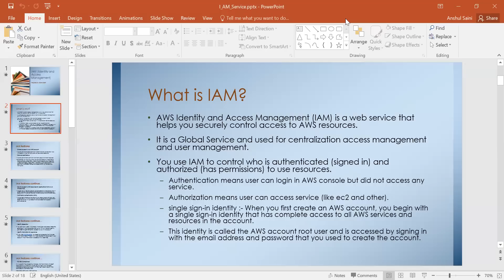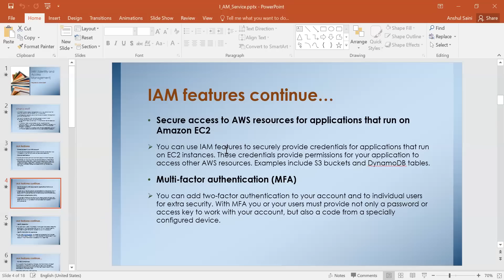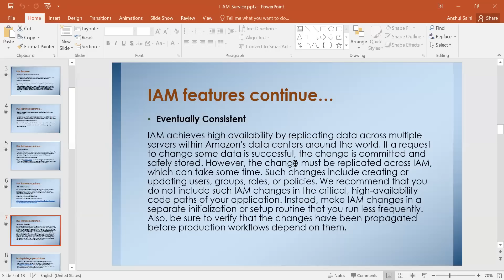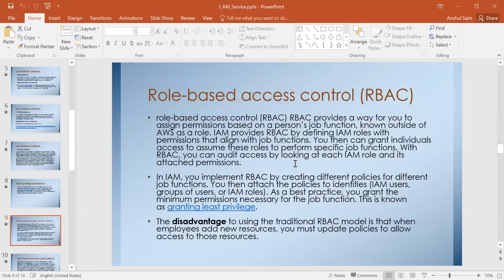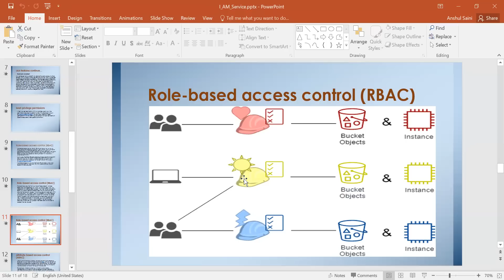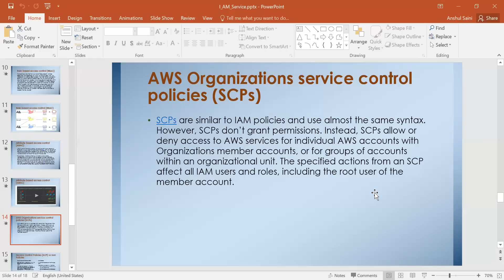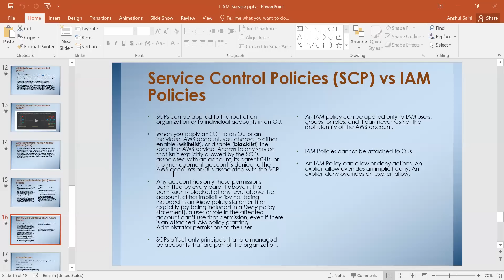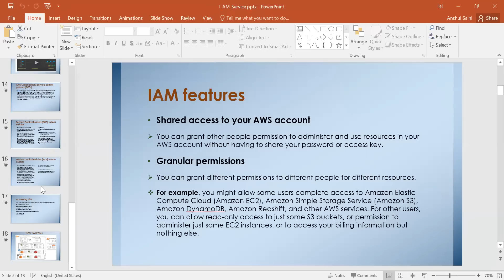AWS Identity and Access Management Part-1 | IAM Roles and features | AWS IAM Tutorial |AWS Training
IAM (IDENTITY AND ACCESS MANAGEMENT).
In this lecture I will explain the AWS IAM Features and why we need it.
In this tutorial on AWS IAM, we will show you how to secure your AWS account using IAM service in AWS.
Below are the topics that are covered in this tutorial:
1. Why do we need Access Management?
2. What is IAM?
3. Components of IAM
4. Multi Factor Authentication
This is the best channel for AWS Tutorials, Cloud computing and for others topics related to cloud and computer networking. Amazing Knowledge is the only platform, which provides you entire training on white board, so that you feels that, you are taking real time training.
Trainer having 6+ Years of Hand-on Experience in Cloud and Dev-Ops where they using multiple tools to operate the infrastructure for client.

Reference link for documentation